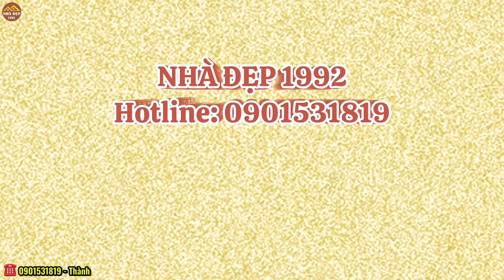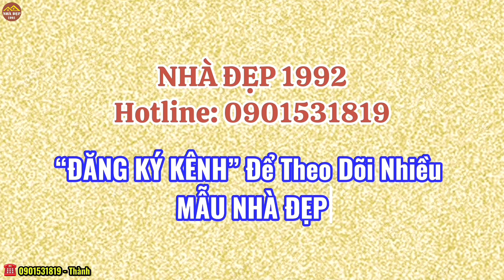Nhà 3 Tầng Mẫu Hiện Đại 5x16 - Tặng Full Nội Thất - Gần Chung Cư - Chợ Đêm| bán nhà bình dương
❌ NHÀ ĐẸP 1992 Xin kính chào Anh/Chị❌
✅ Nhà Đẹp 1992 chuyên mua bán Nhà Phố - Nhà Hiện đại khu vực Bình Dương - Sài Gòn
✅ Kính chúc Anh/Chị sẽ lựa chọn được căn nhà ưng ý nhất.

✅ Vị trí: Nhà Thuộc P. Thuận Giao - Thành Phố Thuận An  - Tỉnh Bình Dương
✅ Diện tích: 5x16=80m2 - Full Thổ Cư
✅ Nhà Đổ 3 Tấm rất kiên cố - Sân thượng trước - sau rộng rãi
✅ Kết cấu: 1 Trệt 2 lầu: 4 phòng ngủ - 4 nhà vệ sinh - Phòng Thờ - Bếp - Ban Công - Sân xe rộng rãi
✅ Hướng Nhà: Tây
✅ Vỉa hè mỗi bên 5m - Điện âm - Nước Máy
✅ Nhà gần Khu Công Nghiệp Vsip1 - KCN Vsip1 - KCN Việt Hương - Gần Quốc Lộ 13 - Bệnh Biện Quốc Tế Colompia - Chợ Đêm
💰 Giá bán: 4tỷ8

❌❌ ANH/CHỊ Có Thể Kham Khảo Thêm ở Những Video Bên Dưới

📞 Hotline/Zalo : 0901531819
♻️ THEO DÕI TÔI
👤 Tictock : nhadat.thanhphat